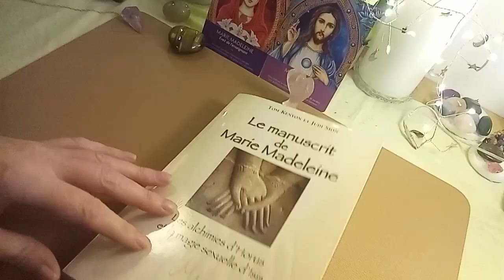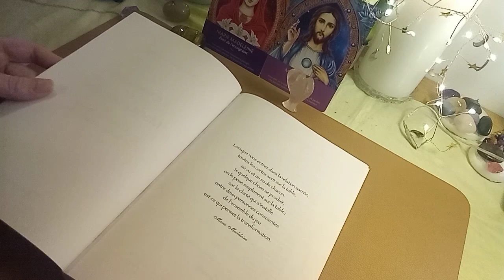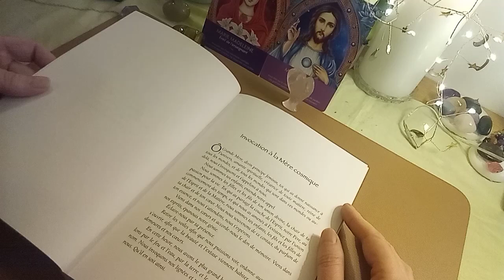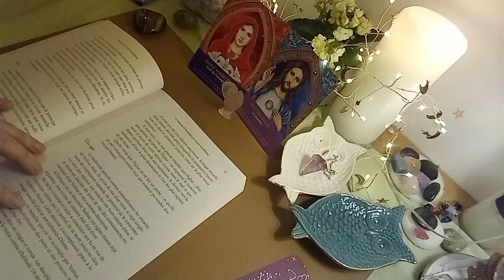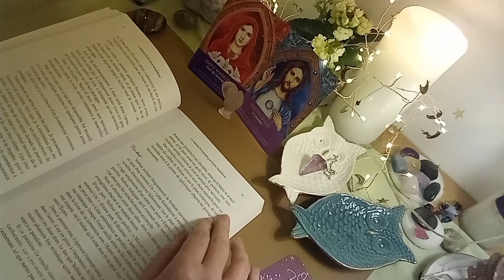Lecture du manuscrit de Marie -Madeleine 🕊️ Canalisation 17/33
Ma 1ere chaîne

Merci et gratitude infinie 🙏

Instagram revedunenuitetoilee

Conseil d'un magnétiseur,

pour rétablir la confiance en soi,

Ramener l'harmonie intérieure

Jean-Charles Douet

🙏Amour et protection 🙏